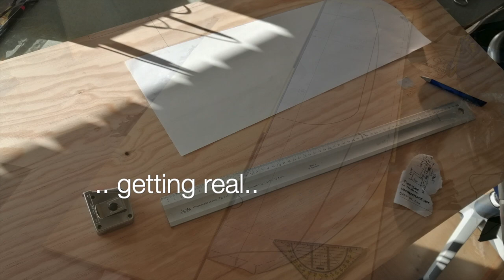Bien The Boat 2020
This shows the journey of my DIY homebuilt sailing dinghy "Bien".
Inspired by PD-Racer, my easy car top camping-cruiser arose.

The main hull is made of XPS Polyfoam boards, reinforced with wood, glass fiber and carbon fiber. It's sail is made of Polytarp. The mast is made of a surfers rig. "Bien" is equipped with a leeboard to reduce leeway drift.
"Bien" is set up in a few minutes and handles up to two pax.
It shows surprisingly good performance
 and easy handling.
Over all, it is a little shorter than 2.5m, so theres no need to get matriculation.
Max speed measured is 4 knots.

"I'm on a boat" (Cover) by justin Roberts originally by The Lonely Island